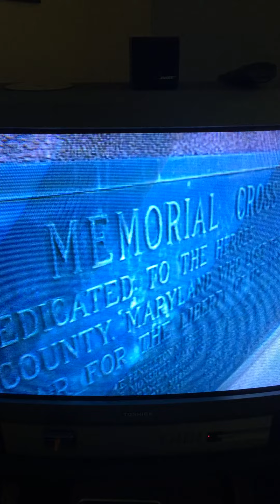Peace Cross turns 90 interview with Renee Green from Save The Peace Cross Documentary on 7/1/15